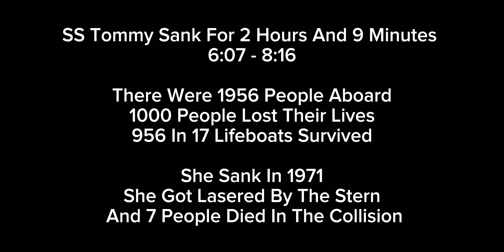SS Tommy Sinking